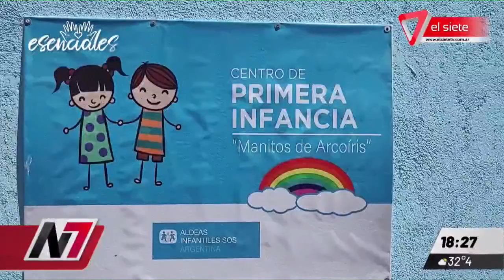ESENCIALES | Manitos de arcoiris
El centro de primera infancia "Manitos de Arcoíris" fue inaugurado en Ciudad.
Se realizó gracias al trabajo conjunto de Aldeas Infantiles, Fundación Grupo América y la Ciudad de Mendoza